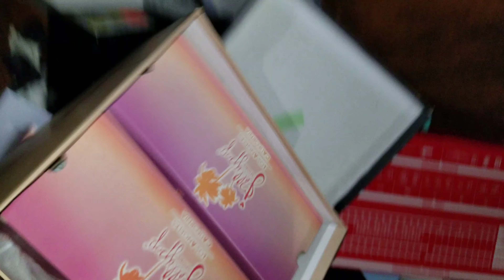Jackpot!!! Shoe Dept Dumpster Dive - Night 569